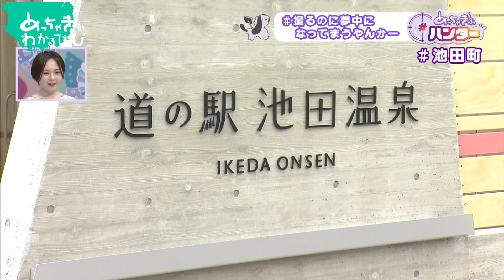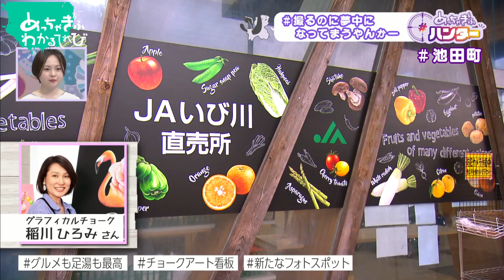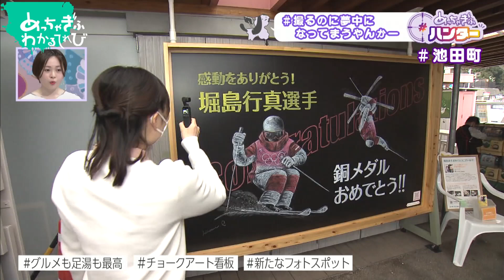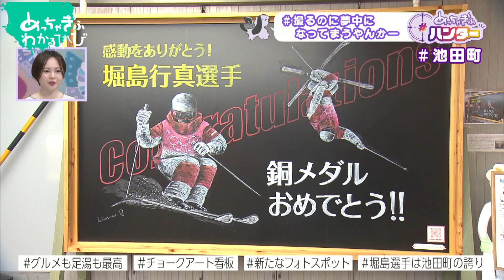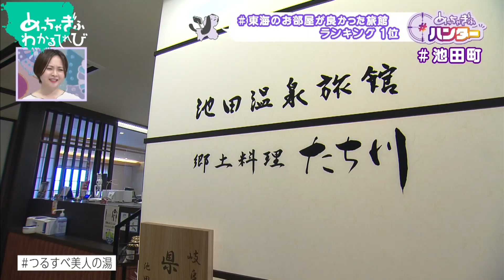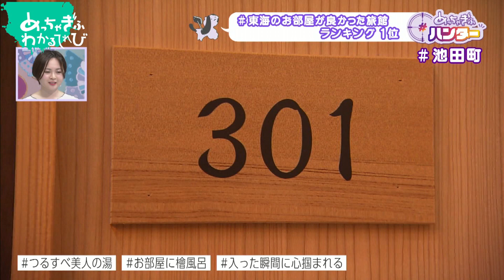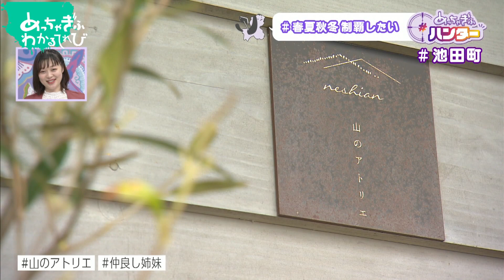【池田町】 (めっちゃぎふハンター #2)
【ハンタースポット】
岐阜県揖斐郡池田町
2022年4月１５日(金)放送